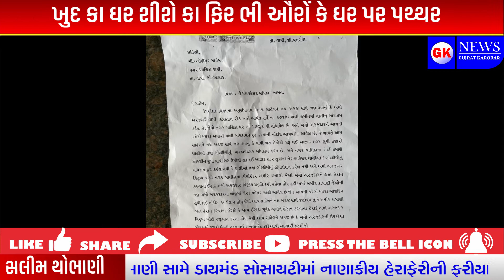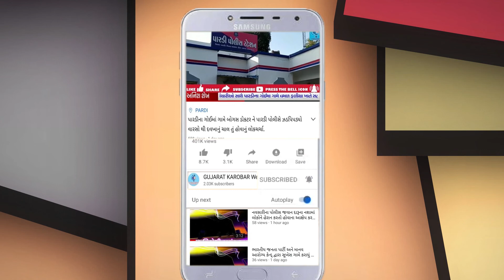ખુદ કા ઘર શીશે કા ફિર ભી ઔરોં કે ઘર પર પથ્થર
વાપી પાલિકાના સભ્ય આમીર કાબાણીની ગેરકાયદે
ચાલી છતાં અન્યોની ચાલી તોડાવવાની અપાતી ધમકી